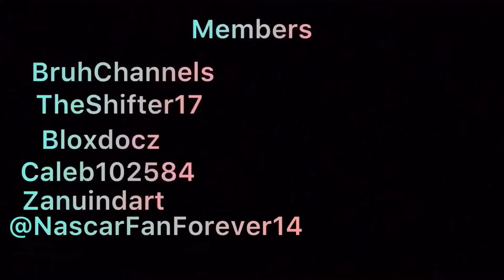Worst Crashes Of The 2022 Season (Daytona-Charlotte